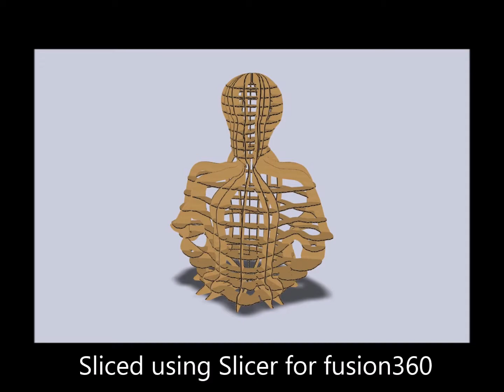Fabricademy: Week 2: Digital bodies: Final assembly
3D Scanned- Lasercut and Assembled Mannequinn.